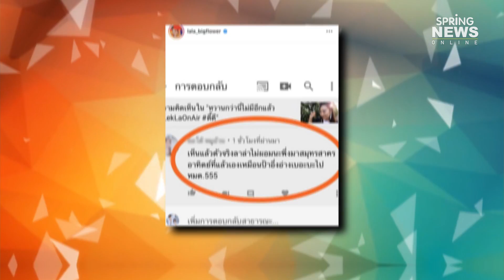เปิดใจ 'ลาล่า อาร์สยาม' โดนวิจารณ์หนักเรื่องรูปร่าง "เหมือนป้าอึ่งอ่าง" | Springnews | 6 มี.ค. 63